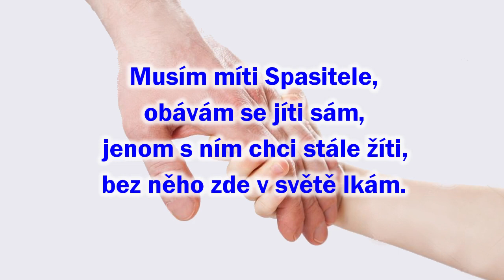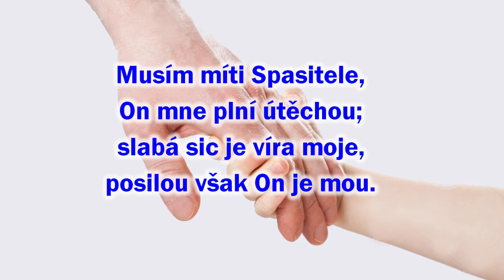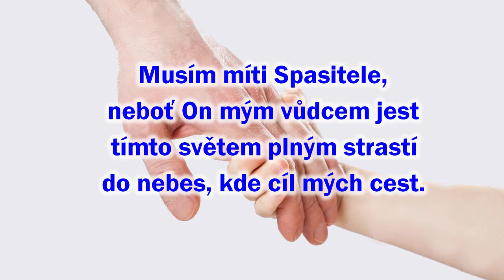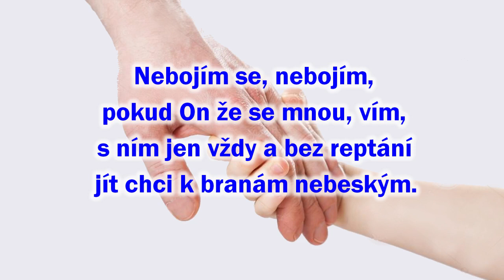303 Musím míti Spasitele